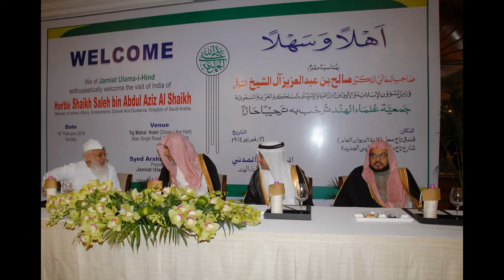Jamiat Ulama i Hind (M.Sayed Arshad Madani & Shaikh Saleh ibn Abdul Aziz Al Shaikh) 16-02-2014